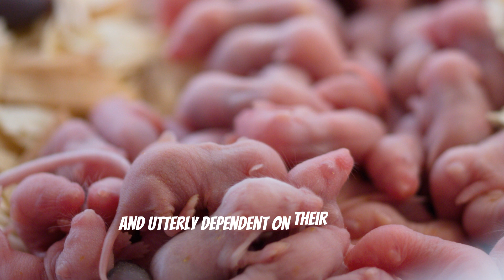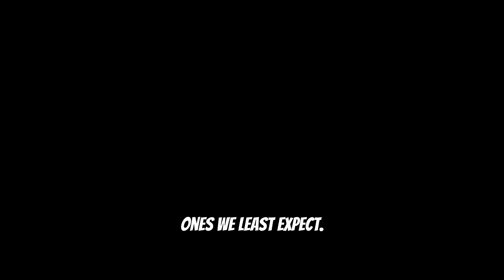What Are Some Mind BLOWING Facts About PLATYPUSES???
Discover the astonishing world of platypuses in "7 Mind-Blowing Facts About Platypuses You Won't Believe!" 🦆✨ From their unique egg-laying habits to their surprising venomous spurs, we’ll explore what makes these quirky creatures truly one-of-a-kind. Did you know they can glow under UV light or that they don't even have a stomach? 😂

Join us on this hilarious and informative journey packed with mind-boggling facts that will leave you in awe of these fascinating mammals. Perfect for animal lovers and trivia buffs alike!

See Less
OUTLINE:
00:00:00
Intro

00:00:31
An Egg-Laying Enigma

00:01:33

00:02:39
The Sixth Sense of the Platypus

00:03:38
A Stomachless Wonder

00:04:18
Glowing in the Dark

00:05:08
Milk Without Nipples

00:05:58
The Multipurpose Tail

00:06:51
Outro